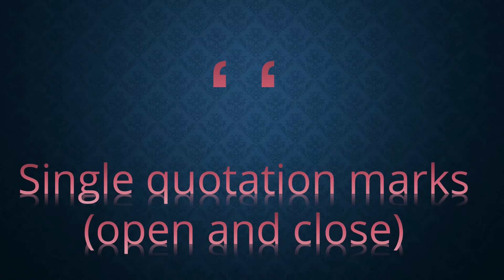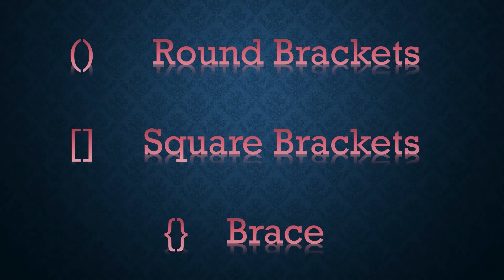Important PUNCTUATION MARKS in English | PUNCTUATION in English Grammar | Full stop | comma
Important PUNCTUATION MARKS  in English
PUNCTUATION  in English Grammar
Full stop
comma